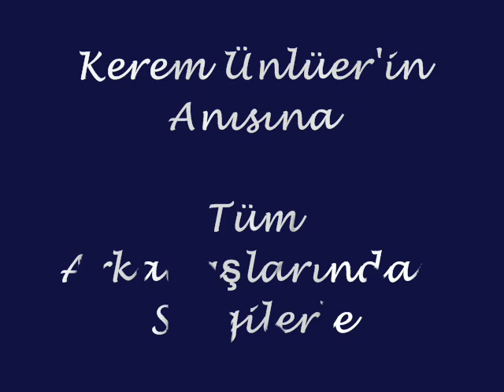Keremimiz Ünlüerimiz icin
Kerem Unluer Icin